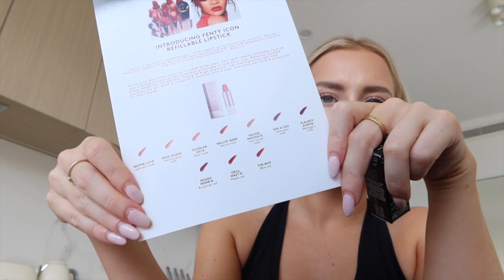VLOG | New Dining Table Arrived, Morning Routine, Cook With Me | MADISON WOOLLEY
HAIRCARE
Virtue Haircare Healing Oil
Virtue Treatment Mask
Virtue Un-Frizz Cream
GHD Unplugged Straightener
GHD Hair Straightener
Dyson Airwrap (similar)

MAKEUP
Charlotte Tilbury Foundation
Tarte Concealer
Laura Mercier Setting Powder
MAC Bronzer
Charlotte Tilbury Pillow Talk Lip Liner

PERFUME
Byredo Gypsy Water
Replica Bubble Bath Perfume